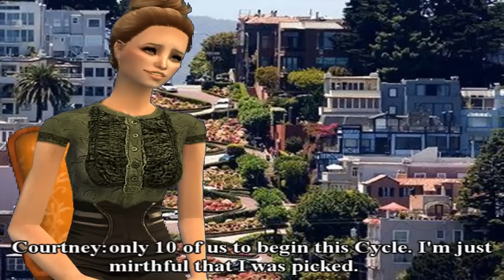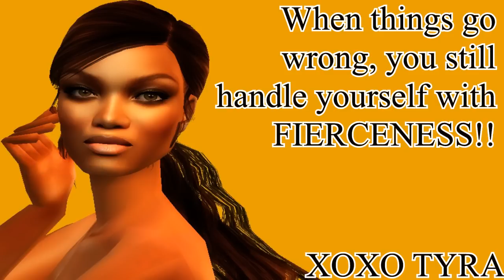SNTM Cycle 5 Episode 1 Part 1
**PLEASE READ**
OMG I can't believe that this day has come!! Finally the premiere of Cycle 5!! I hope that you all enjoy it and please excuses the hiccups in the episode. When friends r rushing you sometimes you might make a mistake here or there lol. I think its ok but its funny that I thought this was gonna be shorter lol. Once again I hope you enjoy and I'm so glad I'm getting back into SNTM mode again lol.
Vote for your favorites

The music used is for entertainment only.

Cycle 5 Still In The Running
1. Amar
2. Anchal
3. Christie
4. Clare
5. Courtney
6. DeAvondae
7. Jada
8. Karolina
9. Paulina
10. Ryker